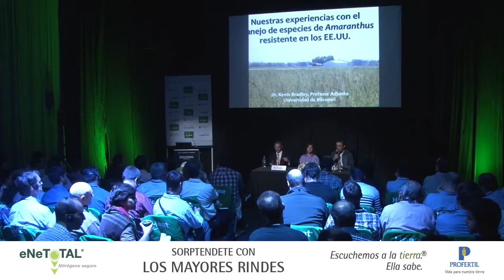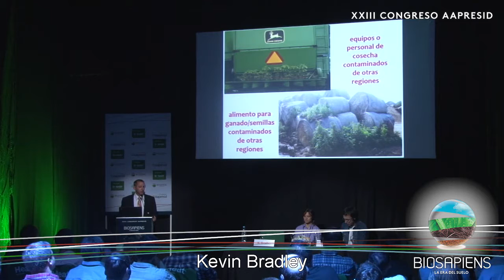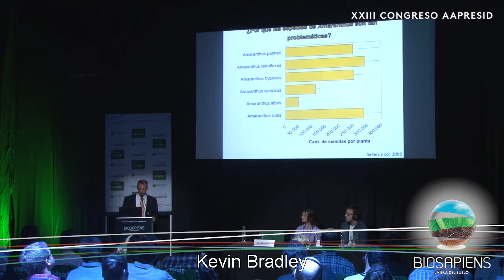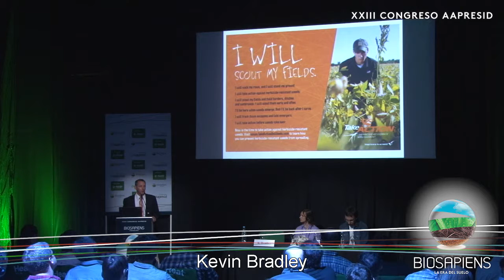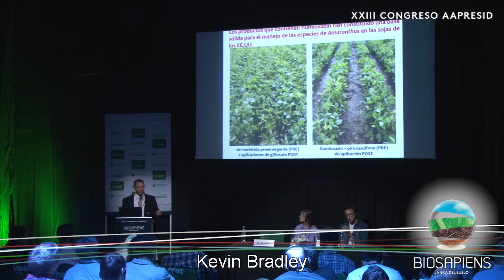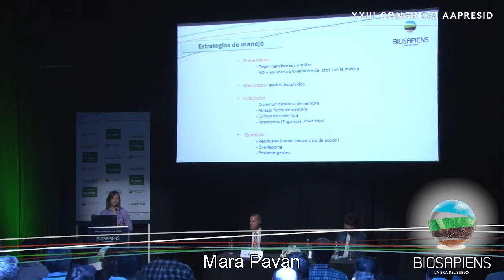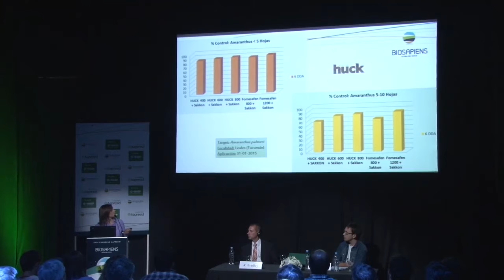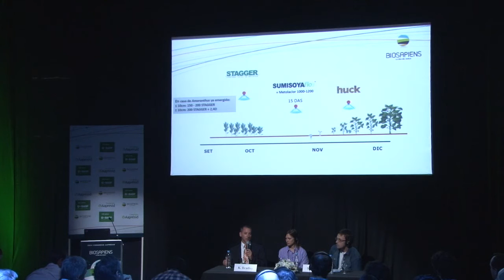Experiencias de control de Amaranthus resistente en EEUU